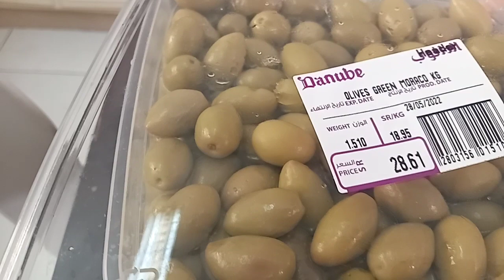MAU BIKIN SALATHAH SAMA TURSIH JAETUN